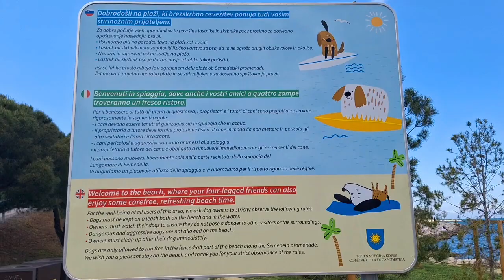🏝🇸🇮ŽUSTERNA BEACH SLOVENIA 🇸🇮🏝